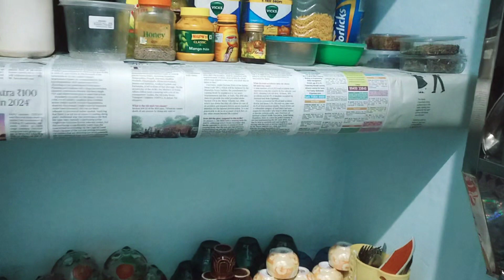Kitchen का Makeover करने मैं बहुत समय लगा || Kitchen Organization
👉 Aj thada sa kitchen ka saman ko makeover kar diya. Kitchen ko achchhe se organization karne ke samay video banaye the. Aap logo ko video kaise laga comment mein batayen.